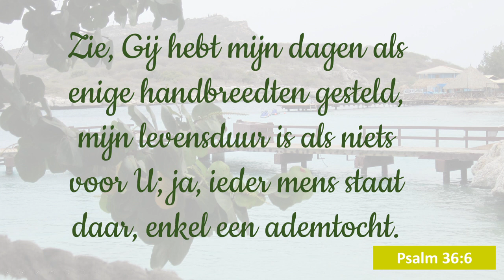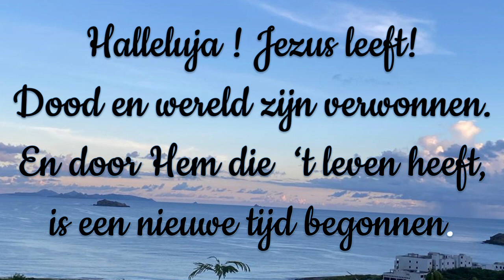Ochtendgebed donderdag 22 10 2020